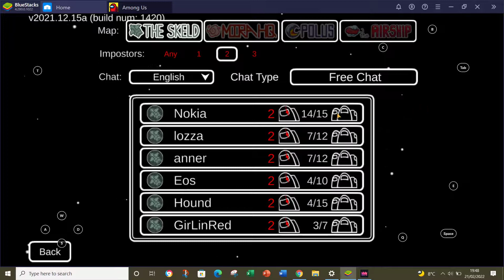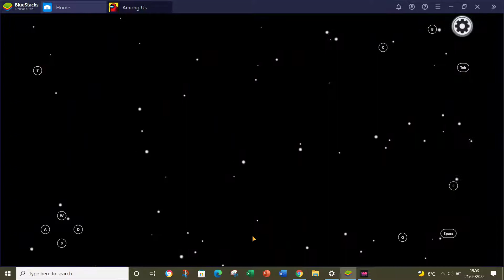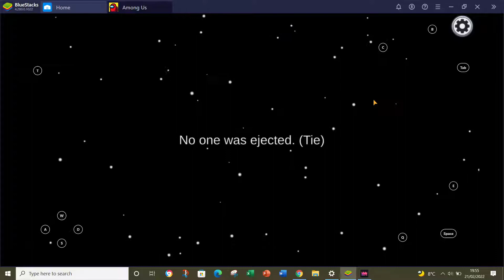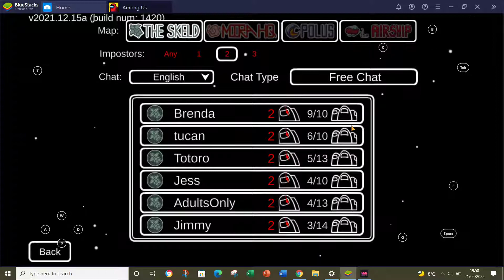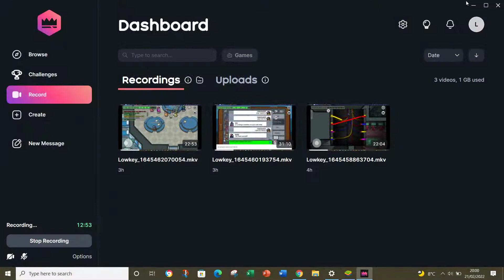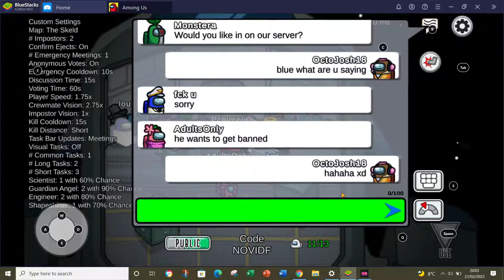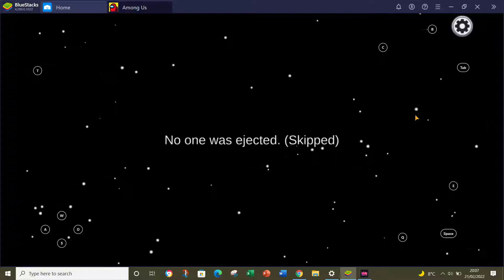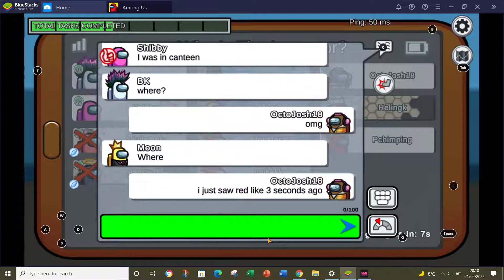Among Us Gameplay Season 4 #39